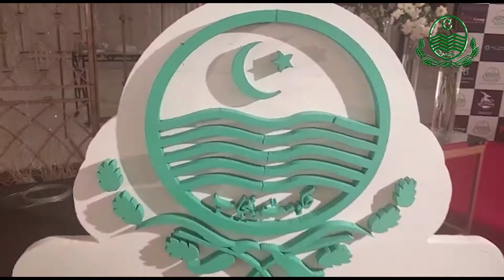" Fakhar e Pakistan" to honor the sports hero's of Pakistan on their achievements || DC LAHORE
District Administration Lahore organized an elegant ceremony in collaboration with 6th Sense to honor National Heroes Arshad Nadeem, Talha Talib, Shehroze Kashif, Nida Dar,  Alia Riaz & coaches Fayyaz Bukhari and Islam Natiq.